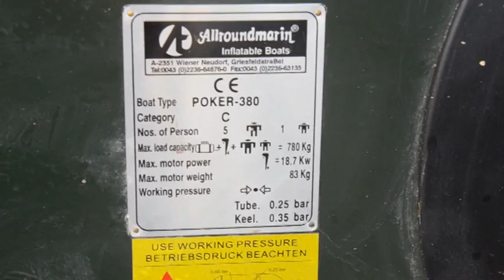Schlauchboot 3,80 mit Aluboden - Werbespot 2012